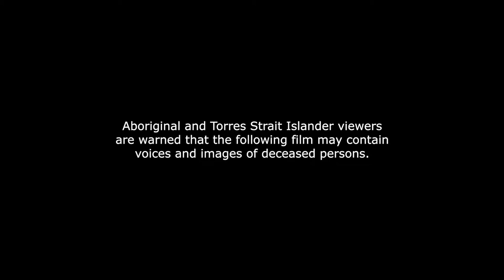Doomadgee to Burketown Optical Fibre Link Project | Building our Regions project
Hear from Councillor Ernie Camp, Mayor, Burke Shire Council about what the Doomadgee to Burketown Optical Fibre Link Project funded under Round 1 of Building our Regions has meant for the Burketown community.